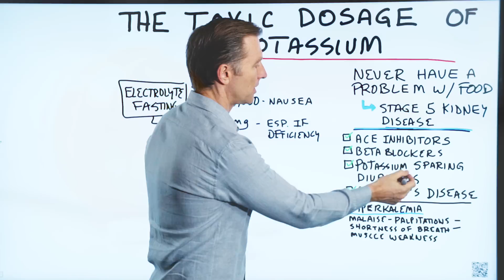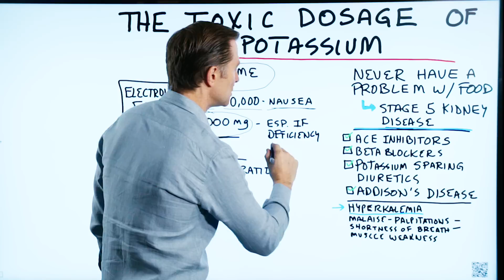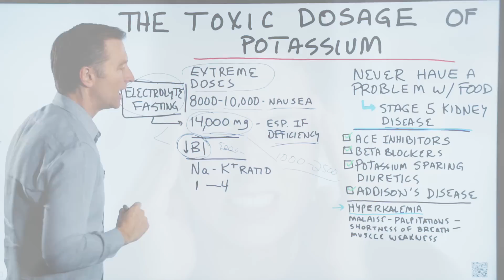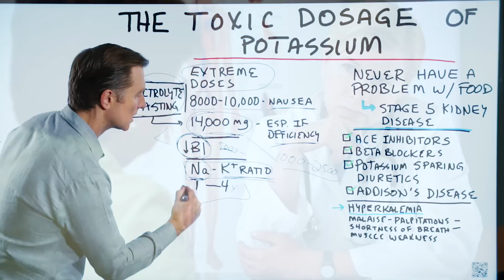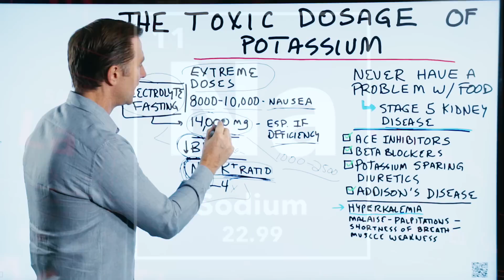Can High Doses of Potassium Be Toxic?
Is there such a thing as a toxic dosage of potassium? Watch and find out.

Timestamps
0:00 Is there such a thing as a toxic dosage of potassium?
0:14 When to limit potassium consumption
1:13 The toxic effects of high potassium
2:05 A couple more things you should know about potassium
3:07 The right sodium and potassium ratio
4:14 Summary

The first thing you should know is that you will rarely if ever, have a problem with potassium if you get it from fresh food—even at 10 cups of vegetables per day.   However, there are a few exceptions, including if you:

• Have stage 5 kidney disease
• Take an ace inhibitor
• Take a beta-blocker
• Use potassium-sparing diabetics
• Have Addison's disease
• Have hyperkalemia

Now let's talk about extreme doses of potassium. When you have between 8,000 and 10,000 mg of potassium, you may begin to feel nauseous. If you are already low on potassium and you take something like 14,000 mg of potassium, this could be very dangerous.  Keep in mind that potassium doesn't store in the body. If you do prolonged fasting, you can deplete your potassium quickly. To prevent this, I recommend electrolyte fasting, which is including electrolytes in your fast.

If you already are deficient in potassium, vitamin B1 can exaggerate the symptoms.  I also recommend that you keep your sodium and potassium levels balanced. If you consume a lot of potassium without any sodium, that's going to be a problem. The same problem happens if you have a lot of sodium and no potassium. You need four times as much potassium as sodium, so make your you have sodium and potassium in a 1 to 4 ratio.

 In summary, the average healthy person would have to take a tremendous amount of potassium to develop a problem of high potassium levels in the blood. If you have 1,000-4,000 mg of potassium a day, you're not going to have a problem.